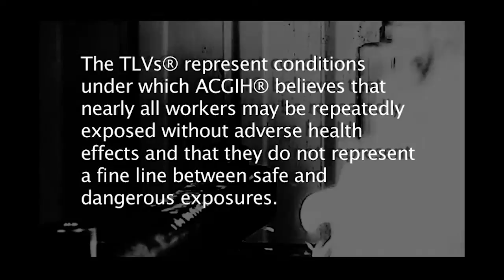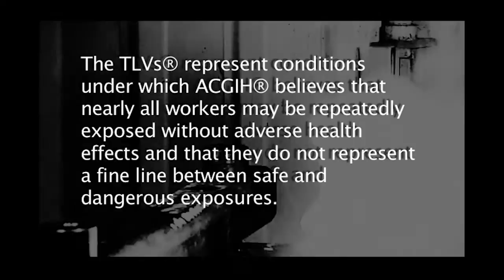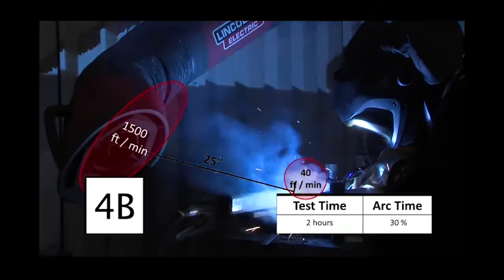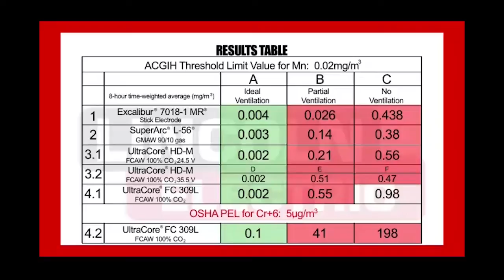Guide to Manganese Exposure Control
Meeting the ACGIH Threshold Limit Value (TLV) for manganese can present a challenge for many welding operations. This video exposure study demonstrates by industrial hygiene measurement the importance of providing good ventilation control.